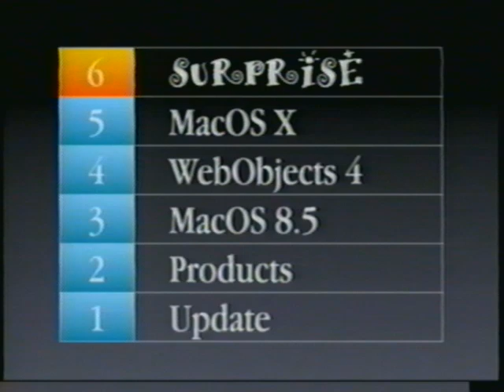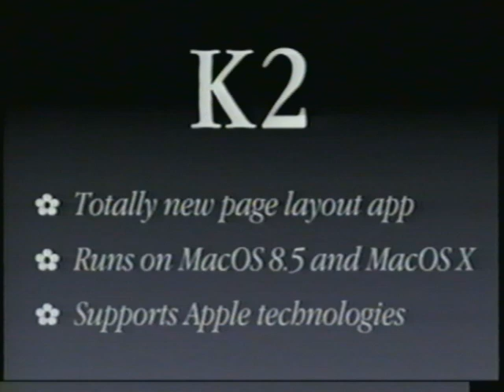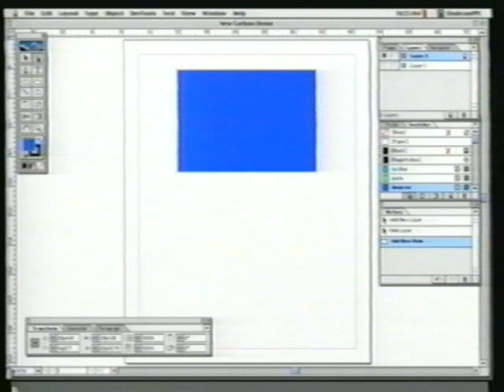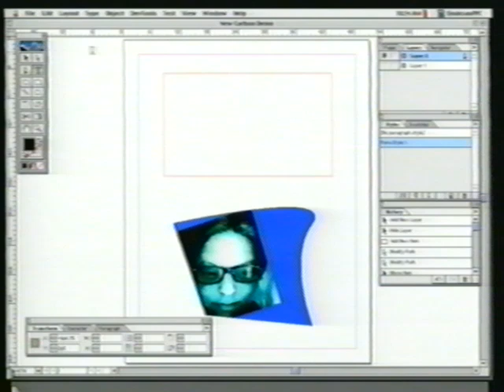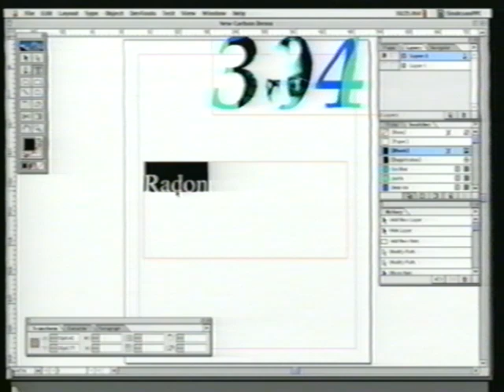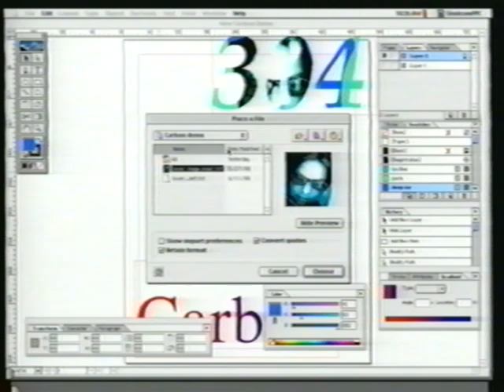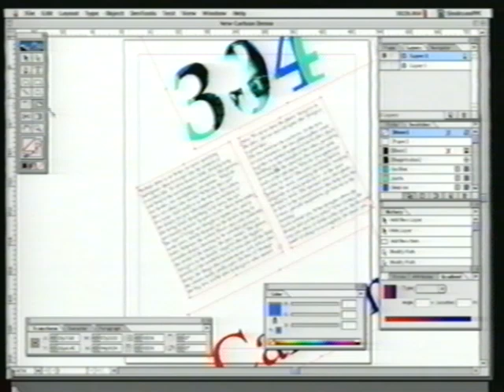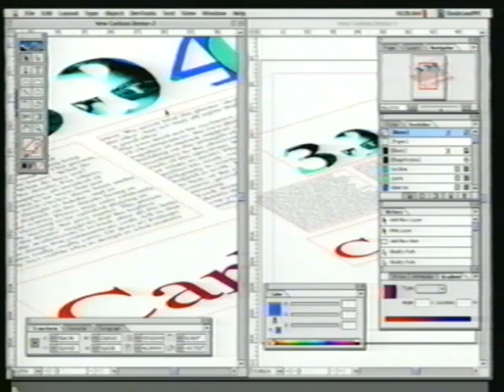Adobe InDesign 1 0 Sneak Peak, with Steve Jobs, September 1998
Adobe InDesign (code named K2) September 1998 Sneak Peak with Steve Jobs and Ben Rotholtz at Seybold